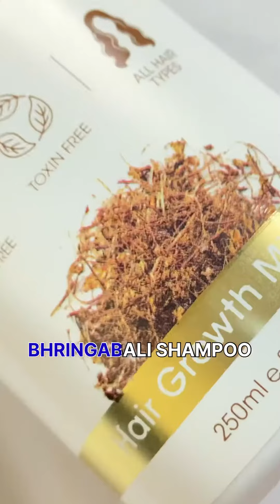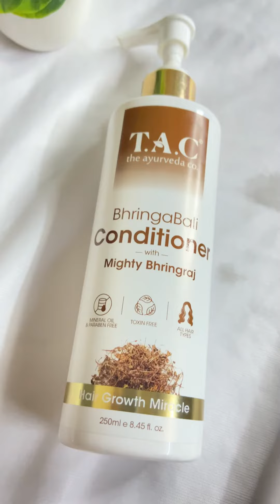HAIR CARE ROUTINE / TAC BRINGHBALI